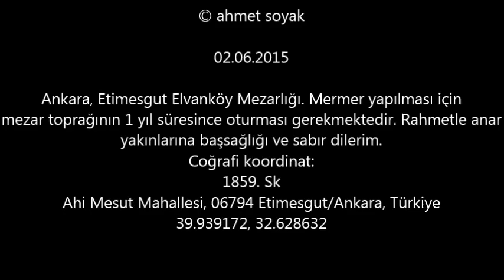Rahmetli Ömer Cumhur Özden'in anısına (02.06.2015)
Ankara, Etimesgut Elvanköy Mezarlığı. Mermer yapılması için toprak mezar toprağının 1 yıl süresince oturması gerekmektedir. Rahmetle anar yakınlarına başsağlığı ve sabır dilerim.
Coğrafi koordinat:
1859. Sk
Ahi Mesut Mahallesi, 06794 Etimesgut/Ankara, Türkiye
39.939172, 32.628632